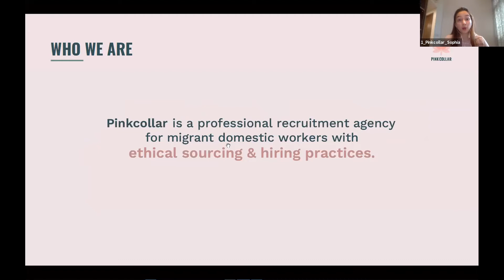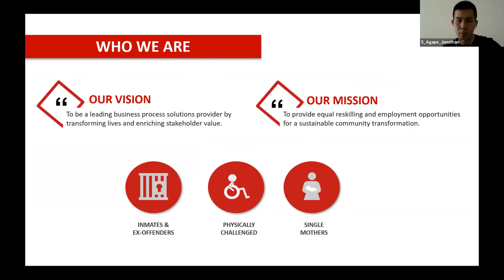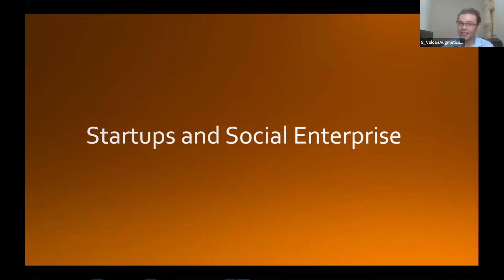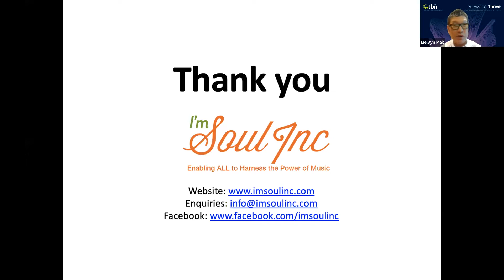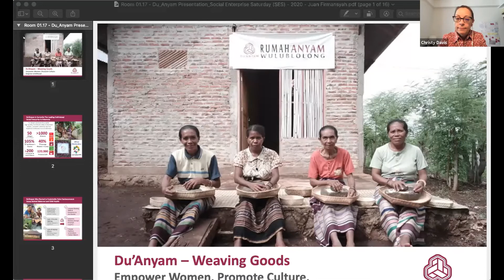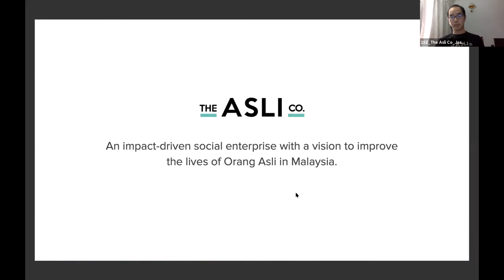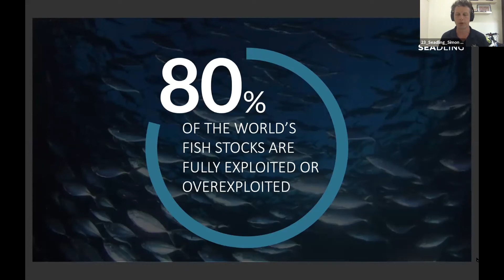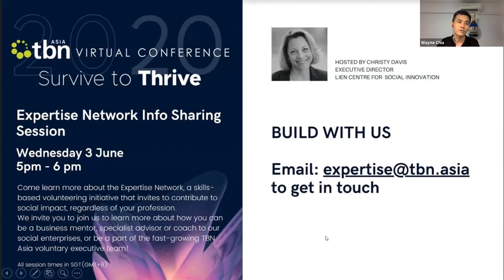30 May - Social Enterprise Saturday (Room 2) and Meet The Team - TBN Asia Virtual Conference 2020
Join our "impact cafe" of social enterprises and hear about the work they're doing. Use our conference app to reach out to them as well as connecting via Q&A sessions. The session is open to the public and admission free.

TIMESTAMPS
00:00:00 - Reception (SKIP THIS)
00:03:34 - Introduction
00:05:43 - Pinkcollar
00:21:03 - IronNori
00:35:31 - Dialogue in the Dark Malaysia
00:49:56 - Silent Teddies
01:03:50 - Agape
01:16:58 - Logistics (SKIP THIS)
01:19:41 - Aspire55
01:31:50 - LivFul
01:44:00 - Kestrel
01:54:22 - VulcanAugmetics
02:09:11 - Logistics (SKIP THIS)
02:12:30 - 7Tea1
02:18:30 - PichaEats
02:24:04 - PantangPlus
02:28:07 - SG Assist
02:40:05 - WeCare.id
02:51:20 - I'm Soul Inc
03:06:50 - Logistics (SKIP THIS)
03:12:18 - ProfilePrint
03:31:51 - Liberty Society
03:45:17 - Earth Heir
04:02:22 - Du Anyam
04:24:34 - Ibupreneur
04:40:35 - Scopi
05:01:09 - The Asli Co
05:08:46 - Logistics (SKIP THIS)
05:12:36 - InkAnimation
05:32:12 - Soristic
05:40:27 - Danadidik
05:55:12 - Seadling
06:11:36 - TBN Asia